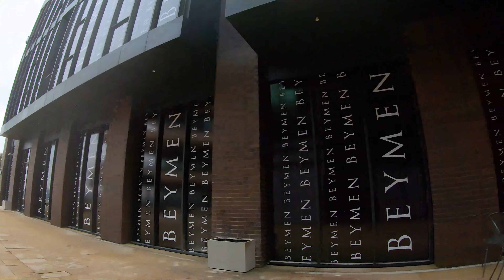Istanbul walking tour - Galataport - street walk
Istanbul-Turkey - Galataport - City walking Tour
Galataport is a cruise ship port and mixed-use property currently under development in the Galata neighbourhood of Istanbul, Turkey. It is located on the European shore of the Bosporus strait, by its confluence with the Golden Horn.

▶▶▶Do you have a plan to visit Istanbul?
       ▼or send me a direct message on Instagram